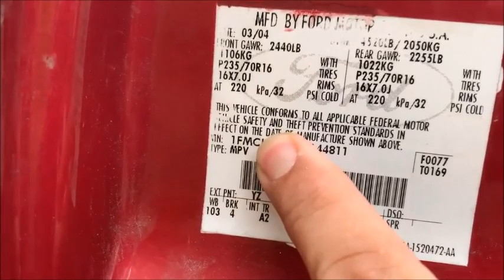Eliminate the guesswork by reading the Vin!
Stop the madness that's been going for years by reading the Vin and not the production date!
This simple fundamental step is often overlooked!